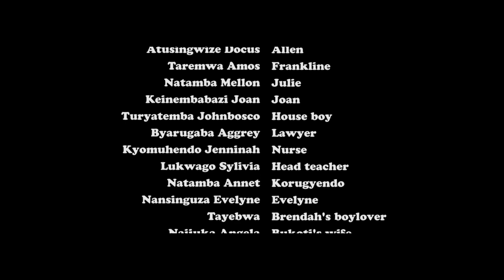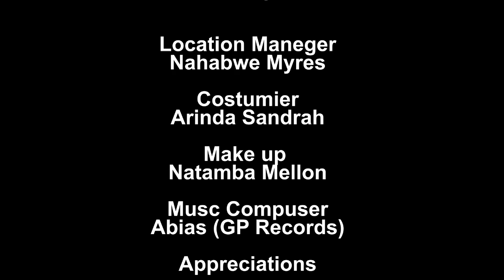Nibihinduka Episode 26